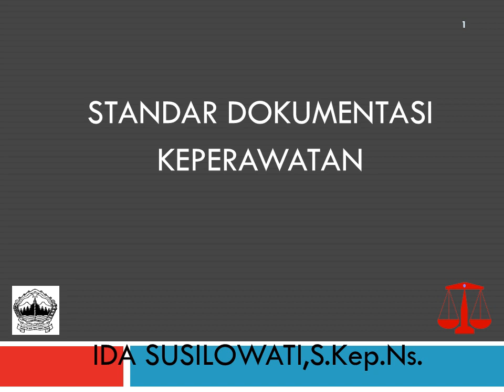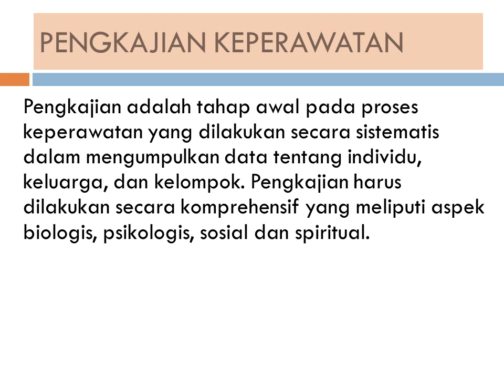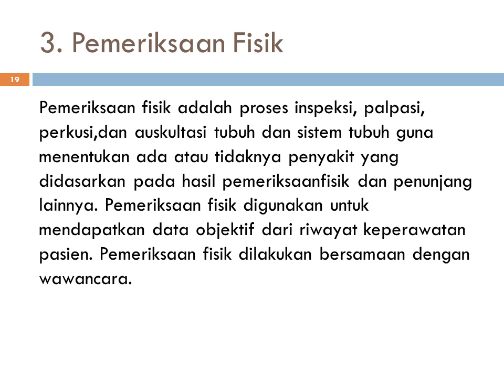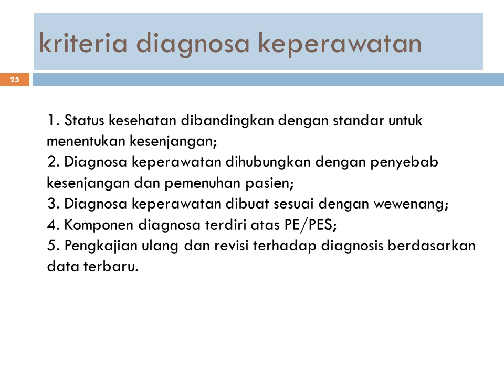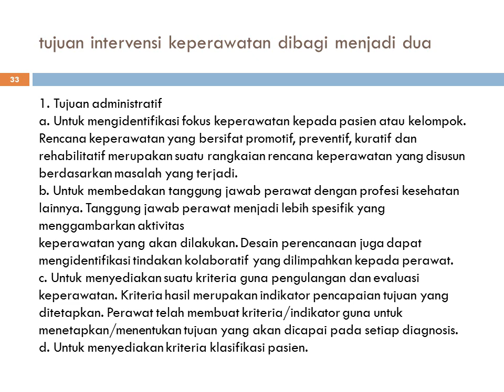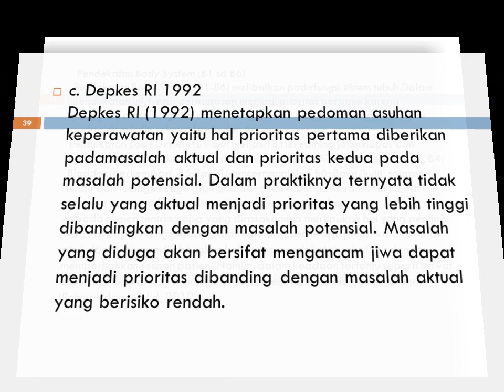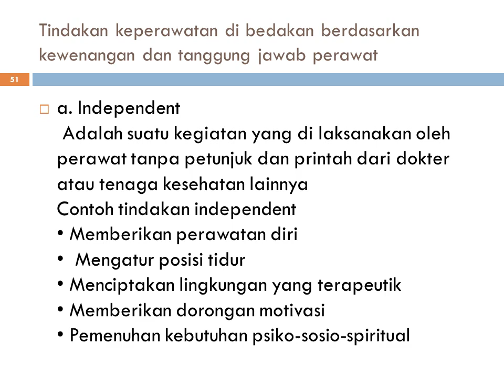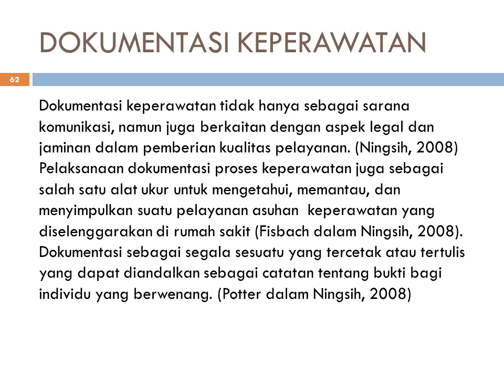STANDAR DOKUMENTASI KEPERAWATAN YM aesthetic